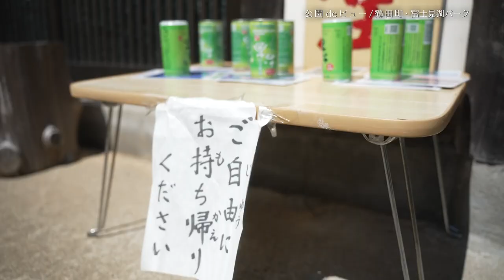【狂気の遊具】富士見湖パーク（青森県鶴田町）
青森県内の公園情報を紹介。
アマチュアフォトグラファーが独自の視点で切り取り、公園の新しい魅力を提案する。
1550ニュースレーダーwithで放送中のコーナー「公園deビュー」